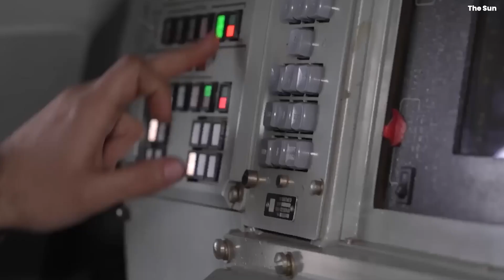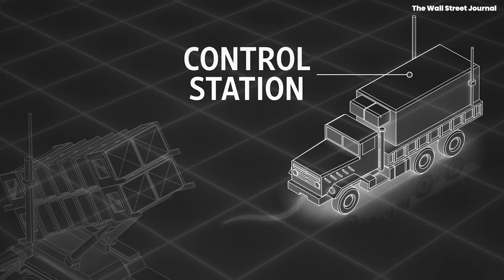Leonardo unveils BriteStorm electronic warfare solution for drones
Leonardo has introduced a new electronic warfare (EW) solution, BriteStorm, designed for uncrewed systems to help military forces combat increasingly sophisticated air defense systems.

As global tensions rise and airspace becomes more contested, the demand for innovative EW technologies to counter advanced Integrated Air Defence Systems (IADS) has never been greater.

Modern air defense systems are equipped with advanced ground-based radars and surface-to-air missile (SAM) systems capable of detecting and targeting aircraft at greater distances. The invasion of Ukraine by Russia, in particular, demonstrated the potential of air defense systems to deny air superiority.